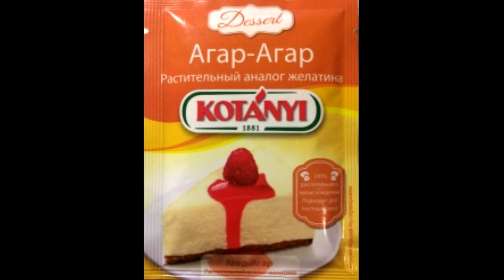Черные точки ПРОЧЬ! Любимая Маска от ЧЕРНЫХ ТОЧЕК творит чудеса!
ЧЕРНЫЕ ТОЧКИ как хочется им сказать – ПРОЧЬ! Уходите навсегда! И есть такой способ вытащить всю накопившуюся грязь из пор простым способом в домашних условиях. Любимая масочка, которая творит чудеса - сегодня о ней!   Черные точки – берегитесь!!! Что нам потребуется, да почти ничего:  агар- агар, активированный уголь 3 таблеточки и вода. Приступаем к приготовлению маски –детокс.
В 50 мл кипяченой воды (примерно 3 столовые ложки)  развести 3 таблетки активированного угля, до  полного растворения, затем добавить  1 столовую ложку агар-агара. Дать маске немного остыть и нанести,  на проблемную зону используя жесткую синтетическую кисть. Как показывает практика наносить маску лучше всего на распаренную кожу.
 При помощи жесткой кисточки начинаем «вбивать» содержимое маски в поры, затем  нанесём небольшим слоем поверх. Подождем полного высыхания – примерно 10-15 минут. Когда маска застынет,  вы увидите, как она  легко одним слоем снимается с лица и все загрязнения остаются на ней.

Надеюсь, эта масочка вам понравилась, напишите в комментариях, у кого  какой результат!